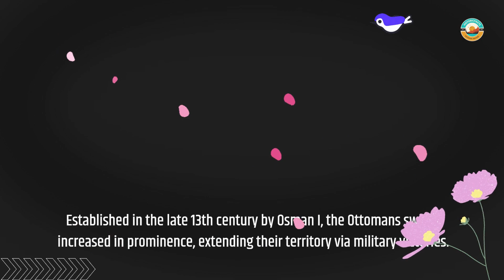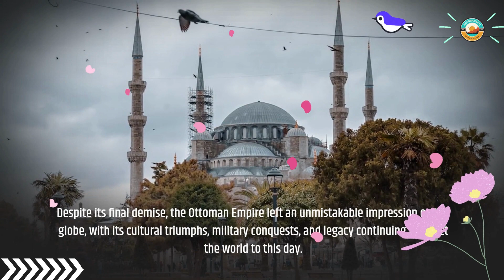Empires of the World: The Ottoman Empire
In this video, we study the history and legacy of the Ottoman Empire, one of the most formidable empires in global history. Empires of the World: The Ottoman Empire was formed in the 14th century by Osman I and lasted for nearly 600 years, until its fall in the wake of World War I.

At its height, the Ottoman Empire covered three continents and was famed for its military prowess, cultural accomplishments, and religious tolerance. It was home to a wide assortment of peoples and civilizations, including Turks, Arabs, Greeks, Armenians, Jews, and many more.

In this video, we will look into the important events, personalities, and innovations that built the Ottoman Empire. We will investigate the empire's military actions, notably its capture of Constantinople in 1453 and its expansion into Europe, Asia, and Africa. We will also look at the empire's cultural accomplishments, including its contributions to literature, art, architecture, and science.

In addition, we will study the Ottoman Empire's legacy, both in the territories it previously dominated and in the broader globe. We will study the ongoing effect of the empire on politics, religion, and culture, and explore the ways in which its legacy continues to affect the contemporary world.

Join us on this voyage through the history of the Ottoman Empire, and learn the many amazing tales and insights that made this empire one of the most significant in global history.